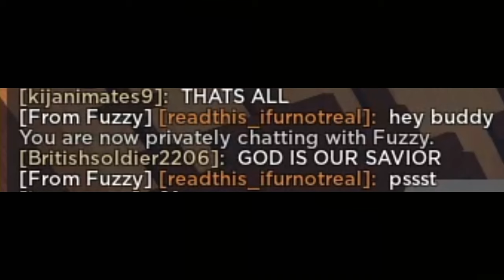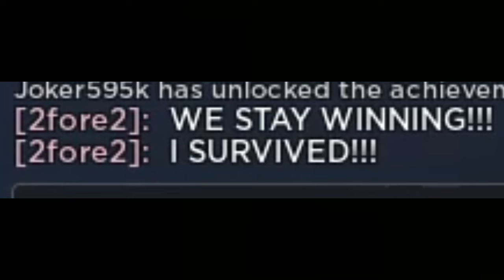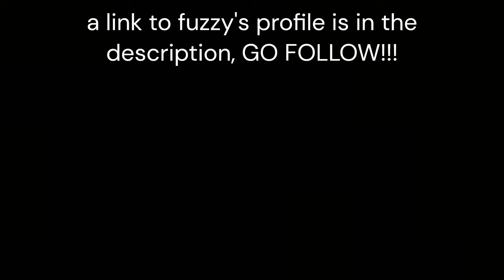[G&B] Brothers in Pike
Pizza Tower - Oregano Mirage
Miitopia - Face Summon
Undertale - Bonetrousle